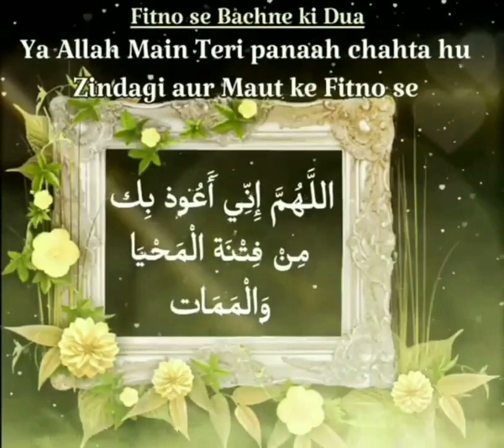Fitno se Bachne ki Dua